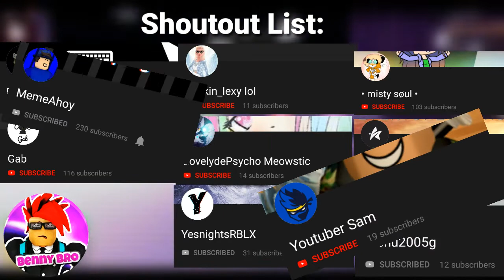How to unban roblox in 1min!!(uae) |Benny News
Title: How to unban roblox in 1min!!  |Benny News
Hello everyone, in this video i tell you all when i will reveal how to unban roblox on your device in 1min.
Peace✌

Video goal:
30❌
500subs❌

Video links:⚠

My subcount:
100✔
200✔
300✔
400✔
500❌

Video tags☡
Mike,  joe , Music,  Background.

Stay awsome guys.